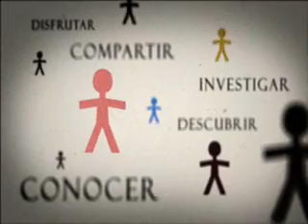E-SKILLS INFO SPOT CAMPAÑA ESPAÑOLA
Info Spot campaña europea para el fomento de los estudios y profesiones de las tecnologías de la información y de la comunicación, dirigida a niñas y niños de12 a 14 años. E-skills.
. Diseño de comunicación EL FUTURO ESTÁ ENTUS MANOS
Actriz y locución: Conchita Fraguas. Voz masculina: Ricardo Fraguas.